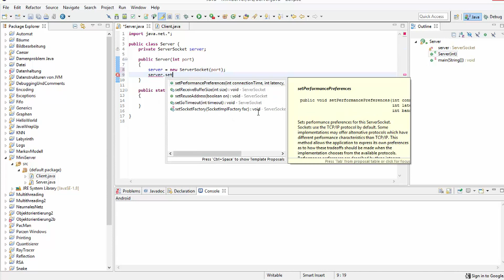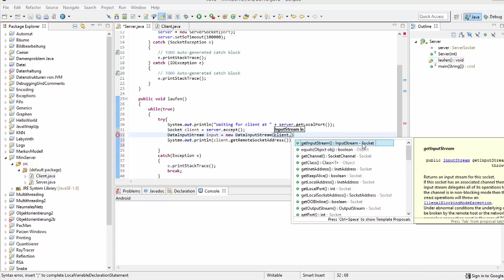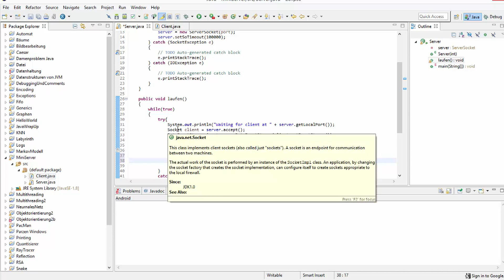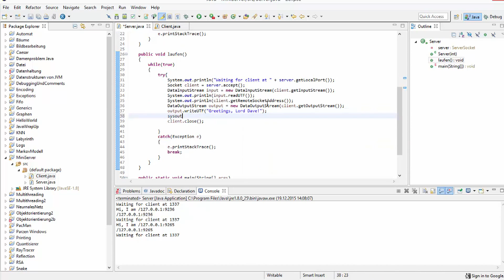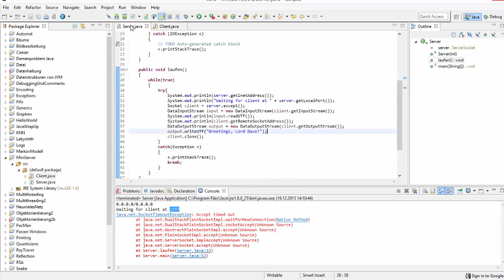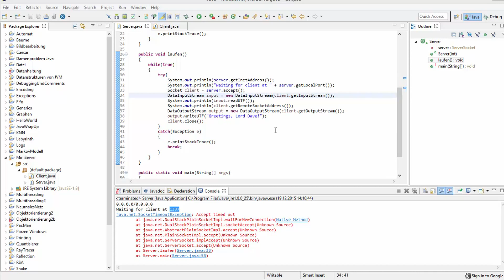Java Tutorial Server [Deutsch]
In diesem Tutorial zeige ich euch, wie man Server in Java programmieren kann.